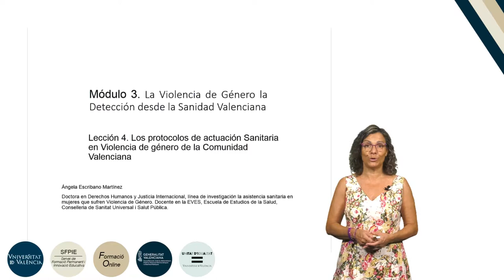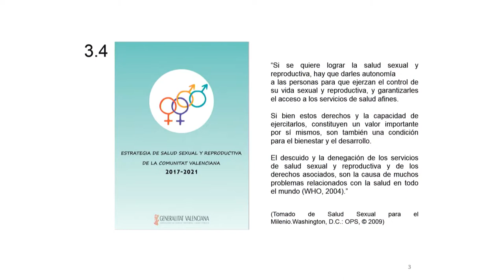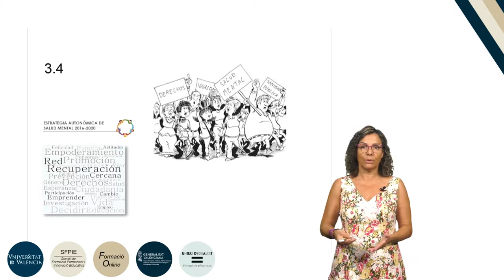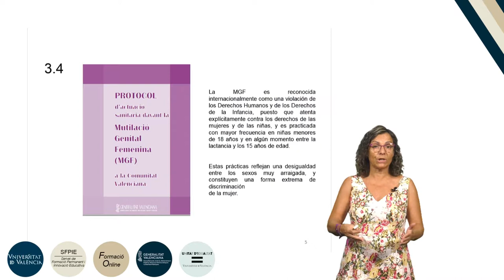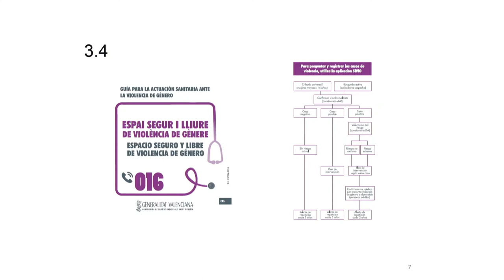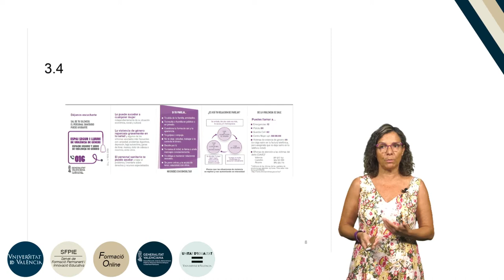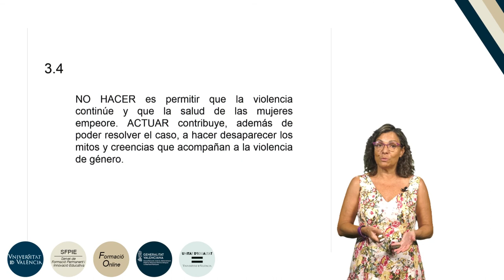7.3.4. Los protocolos de actuación Sanitaria en Violencia de género de la Comunidad Valenciana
Autora: Escribano Martínez, Ángela;
Serie: Formación básica en materia de violencia de género
Fecha: 2019
Resumen: En esta lección se explican los protocolos de actuación sanitaria en materia de violencia de género en la Comunidad Valenciana.